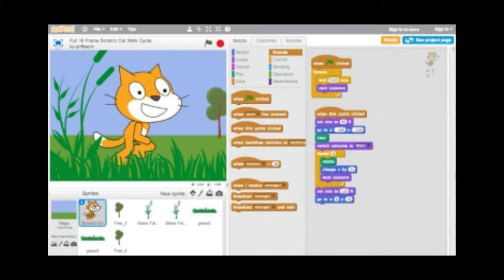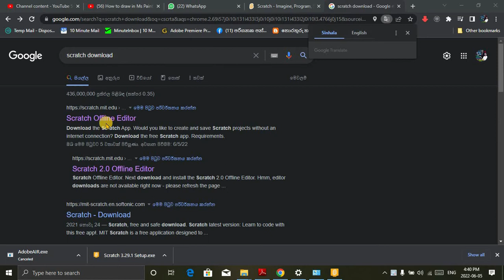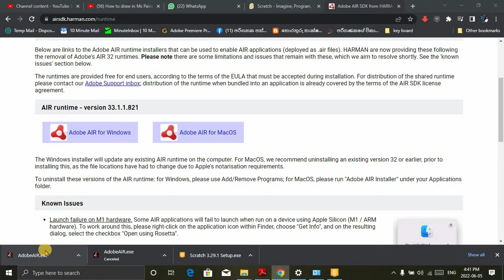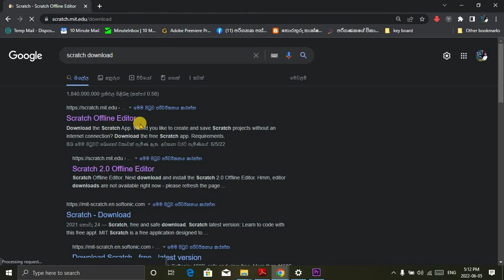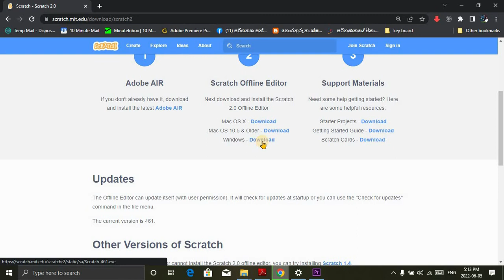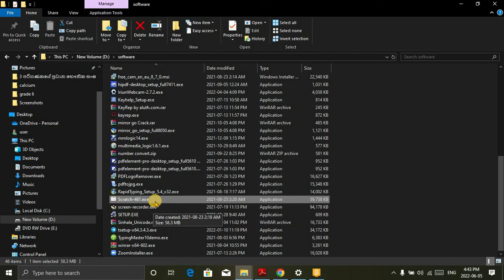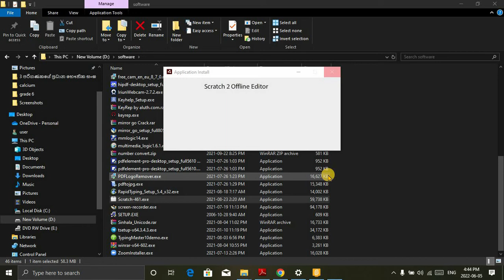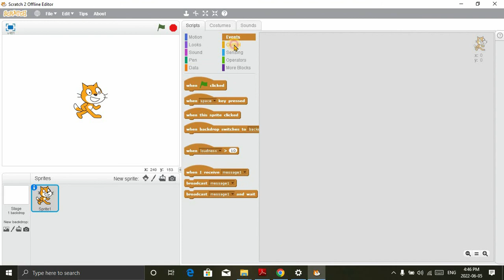scratch offline 2.0 install and download